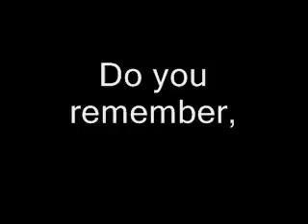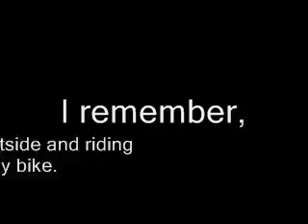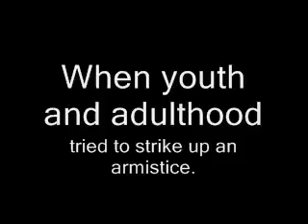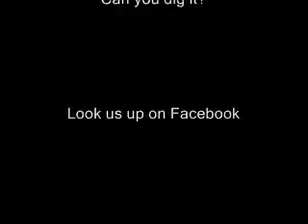Jahshewa El - Do You Remember (unofficial)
An amazingly high budget video... a fun song you and your mom will be bumpin' in your ride. All the way back to '83...